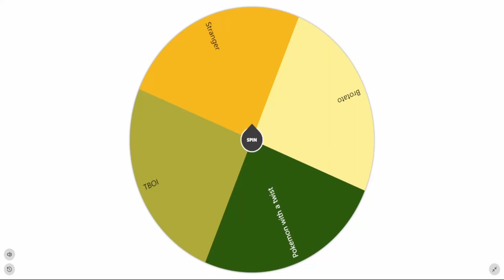We have to deal with deal and it hurt Pokemon emerald Moon ep3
I am so sad we have to deal with two death and one of them hurt more then anyone else probably will but I hope you enjoy this video as much as I enjoy Making it